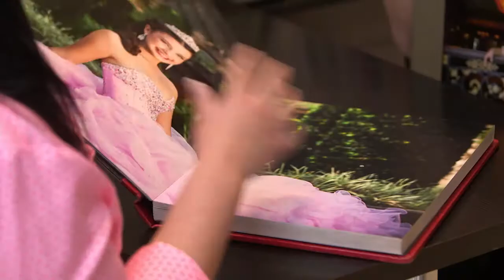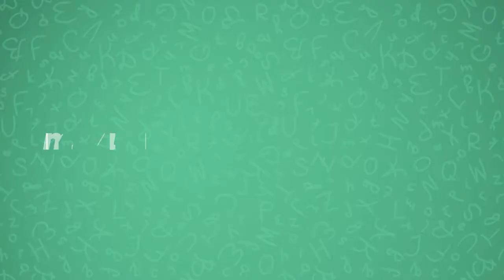Discovery Familia SizzleReel (2016)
North Factory

Es una productora, creadora de ideas audiovisuales. Pensamos, desarrollamos y producimos. Le damos gran valor a la estrategia y siempre estamos comprometidos con la idea, con los contenidos y con la calidad de los proyectos que hacemos. Nos gusta hacer televisión, esa es una pasión que llevamos hasta sus últimas consecuencias. Ésta es la única Fábrica 0% humo, 100% ideas. Sólo somos contaminantes de entusiasmo... y ahorramos energía, para cuando llegue el momento de trabajar juntos.
En North Factory nuestras propuestas y producciones buscan impactar a las masas y desarrollamos productos de acuerdo a las necesidades de nuestros clientes, a quienes le ofrecemos novedosas maneras de integrar sumarca con la audiencia y que generen valor a la misma a través de los contenidos desarrollados integrándolos con gran acierto, en todas las plataformas disponibles … y como siempre estamos a la vanguardia contamos con la red de profesionales más actualizados y creativos en el marketing digital.